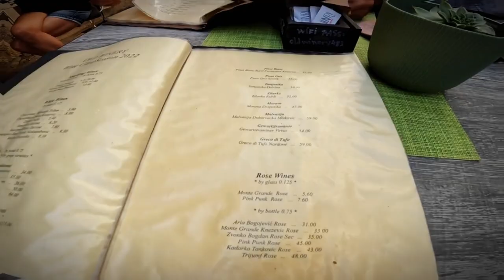We Tested 5 Balkan Countries Here's the Best for History Buffs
🌍 **Road Tripping the Balkans: A Journey Through History and Culture** 🌍 Dive into a world where ancient stone walls tell tales of centuries past, where rugged mountains meet crystal-clear seas, and where every corner hides a story waiting to be discovered. Embark on an unforgettable adventure through the Balkans, a region brimming with history, culture, and breathtaking landscapes. From the UNESCO-listed marvels of Dubrovnik, Croatia, to the serene beauty of Theth, Albania; from the captivating allure of Kotor, Montenegro, to the resilient spirit of Mostar, Bosnia and Herzegovina; and from the spiritual depth of Ohrid, North Macedonia, to the majestic peaks of Durmitor National Park, Montenegro—this journey is a mosaic of experiences that will leave you in awe.

📌 **Travel** to **Dubrovnik** and wander through its medieval streets, feeling the pulse of centuries of history under your feet. Let the Adriatic Sea's azure waters and the city's architectural wonders capture your heart.

🌄 **Nature** lovers, Theth is your paradise. Immerse yourself in the tranquility of its mountains and valleys, and let the purity of its waters refresh your soul. It's an untouched gem where adventure meets peace.

⚓ Discover **Kotor**, where the mountains kiss the bay in a breathtaking embrace. Step back in time in its Old Town, a treasure trove of Venetian architecture and historical riches that whisper tales of a glorious past.

🌉 Feel the resilience and beauty of **Mostar**. Marvel at the iconic Stari Most, a symbol of unity and strength, and explore the city's enchanting streets where history and modernity dance together.

🏰 Visit **Ohrid**, the 'Jerusalem of the Balkans', a city of ancient tales and spiritual wonders. With its pristine lake and over 365 churches, it's a place where nature and faith paint a picture of eternal beauty.

🏞️ And finally, let **DurmitorNationalPark** take your breath away with its dramatic landscapes. From towering peaks to deep canyons and crystal-clear lakes, it's an outdoor enthusiast's dream come true.

🔍 **Why watch this video?** Because it's not just a journey through the Balkans, but a voyage into the heart of what makes this region so magically unique. It's a call to the curious, the adventurers, the dreamers, and anyone who believes in the power of places to inspire and transform. **Adventure** awaits in every frame, beckoning you to explore, to feel, and to fall in love with the Balkans like never before.

✈️ Don't just dream about it; let us take you there. Ready to explore the beauty, the history, and the culture of the Balkans? Click play, and let's embark on this journey together!